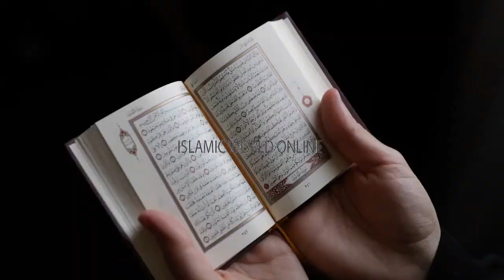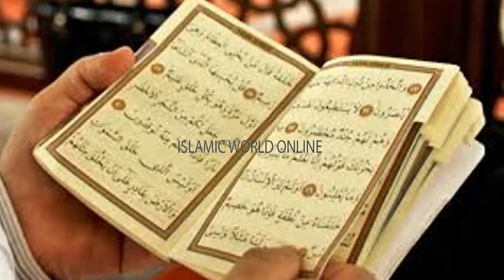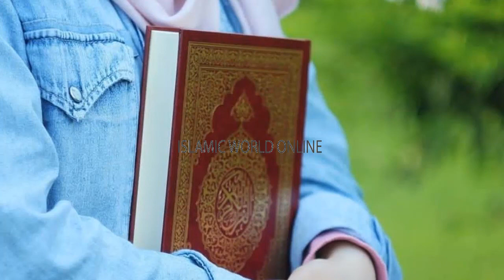Allah K Naam Ka Wazifa For Wealth | 3 Dino Ke Andar Crore Pati Banne Ka Wazifa | Dolat Ka Wazifa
THANKS!